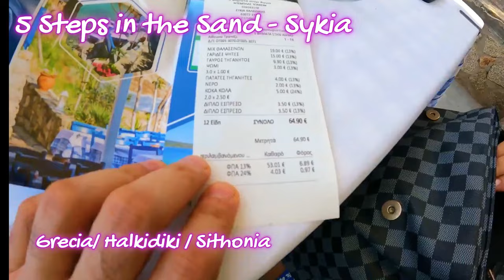Grecia-Halkidiki-Sithonia - Am luat toate plajele la rand !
Grecia-Halkidiki-Sithonia
▶️ Lasa un comentariu,daca ti-a placut un like ! Daca nu un dislike !
▶️ Abonati-va si apasati clopotelul pentru noi aventuri !
▶️ donatii la : Teru Eugen-Mugurel / Cont : RO71 BRDE 190S V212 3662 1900 Moneda: Lei (saru"mana)
▶️ si la : RO83 BRDE 410S V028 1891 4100 Moneda : Euro (thanks)